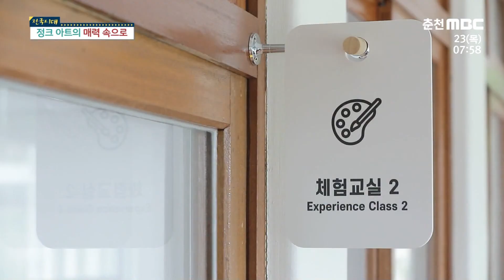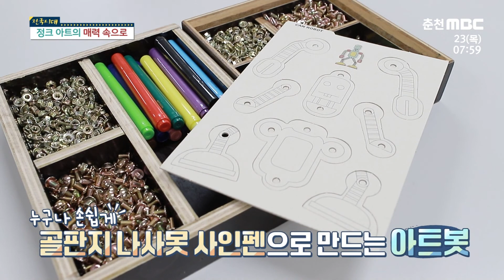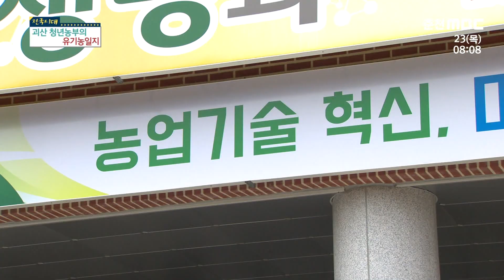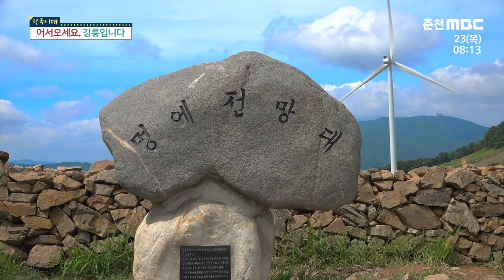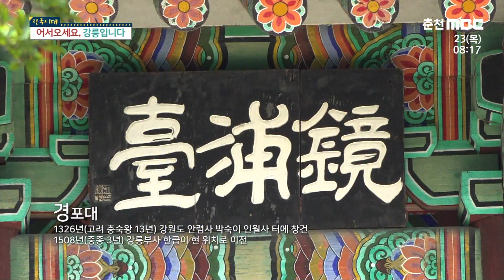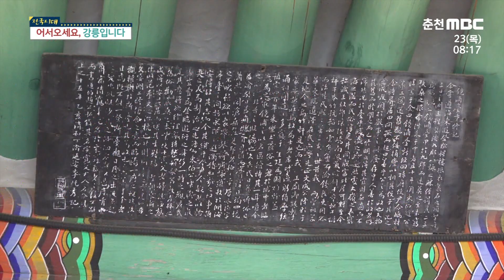[전국시대] 정크 아트의 매력 속으로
[전국시대] 정크 아트의 매력 속으로 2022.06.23(목) 방영분